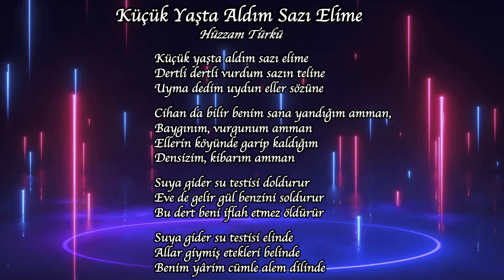ADD BORNOVA ŞUBESİ TSM KOROSU KONSERİ '' KÜÇÜK YAŞTA ALDIM SAZI ELİME ''